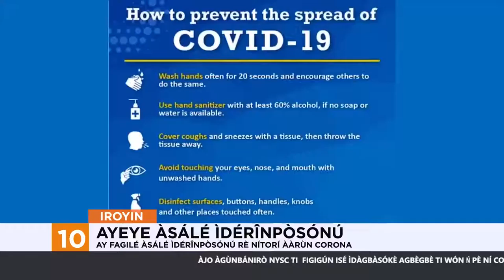BLK 1 1